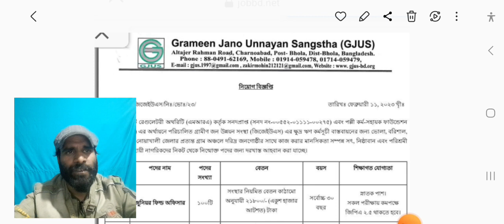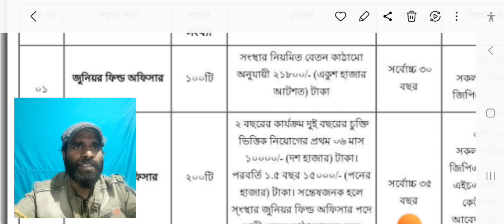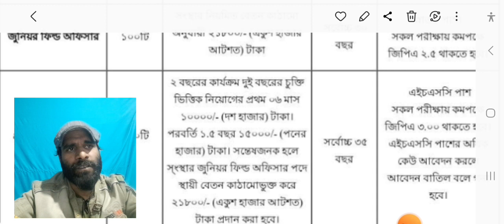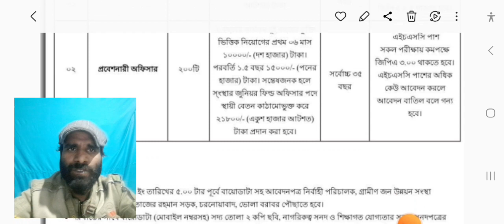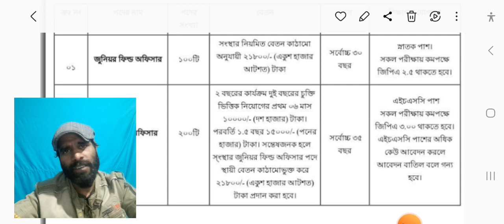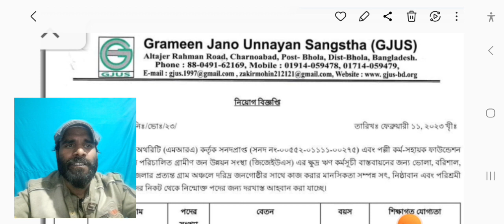grameen jono unnayan sangstha । গ্রামীণ জন উন্নয়ন সংস্থা নিয়োগ বিজ্ঞপ্তি 2023 । ৩০০টি পদে লোক নেবে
grameen jono unnayan sangstha job circular2023 ] গ্রামীণ জন উন্নয়ন সংস্থা নিয়োগ বিজ্ঞপ্তি 2023 ]

grameen jono unnayan sangstha job circular2023
গ্রামীণ জন উন্নয়ন সংস্থা নিয়োগ বিজ্ঞপ্তি 2023